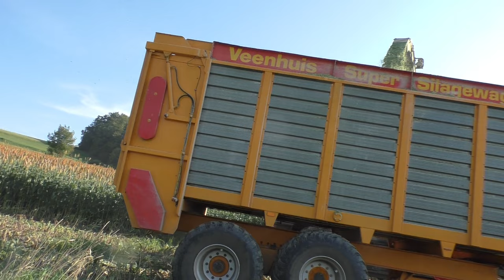XXL HIRSE häckseln Claas Jaguar 970 mit Orbis 600 kommt an sein Limit Claas Maschinen im Einsatz Hir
Der Landwirt erklärt von der Biogasanlagen  wie die HIRSE  von Acker den als nachwachsender Rohstoff im der Biogasanlage kommt und Jahresverlauf in Gas und Strom umgewandelt wird